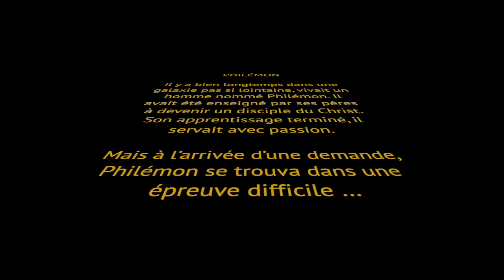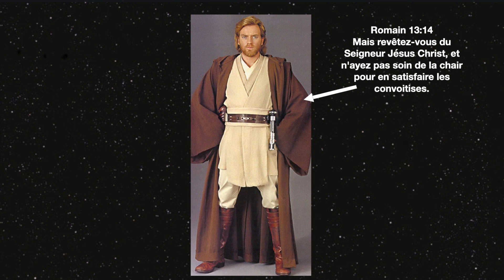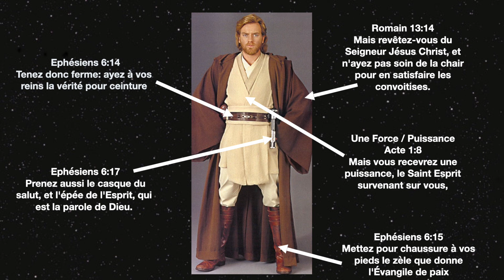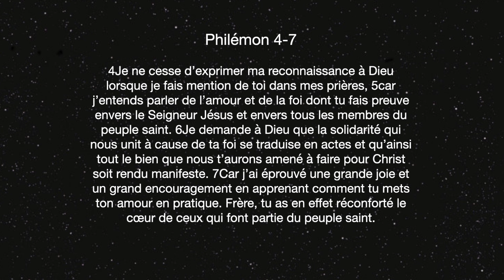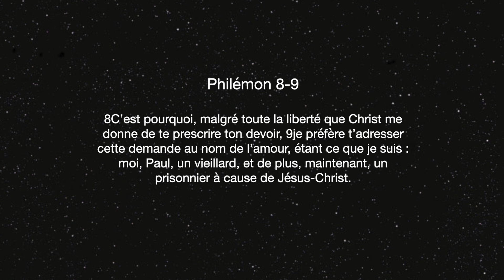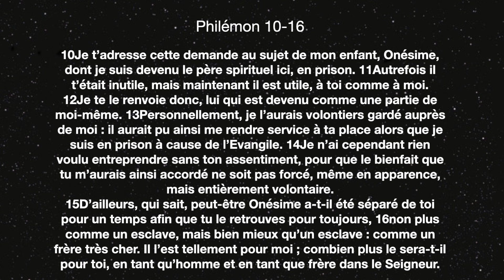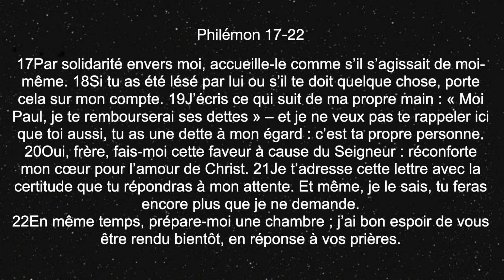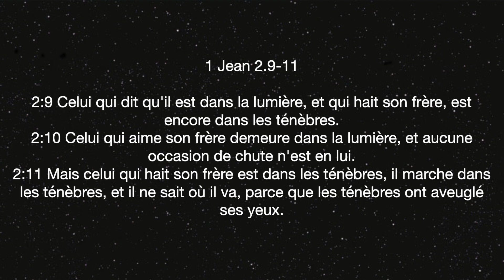L'épreuve de Philémon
Eglise évangélique baptiste de Saint Malo